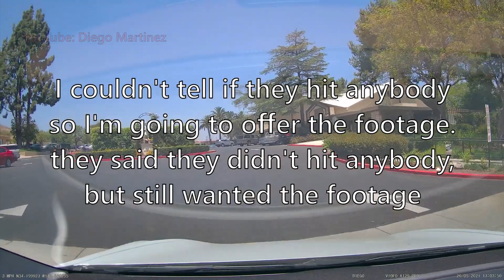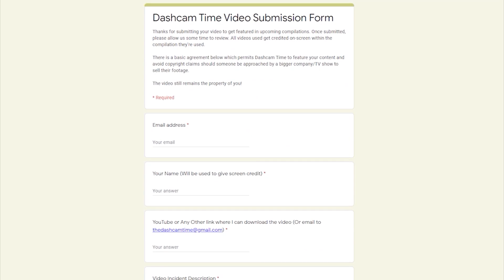Road Rage, Car Crash, & Bad Drivers | Driving Fails 2021 #109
This video includes road rage, car crashes, bad drivers, rear-ended, hit and run, instant karma, and many more of May 2021! The footage can be utilized as a learning tool for how to obey traffic laws, road safety procedures, and driving conditions. Many clips are used as an example of how to and how NOT to follow driving procedures. Recall that driving is a privilege, not a right.

Special thanks to the video submitters! Check them out:
Boonshy - Watch out for bikers ➤ Video Submission